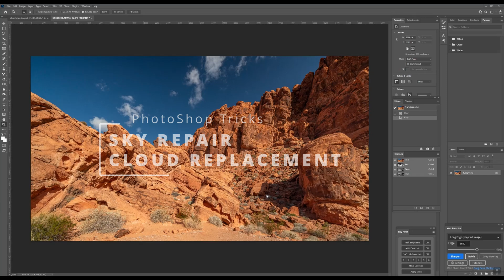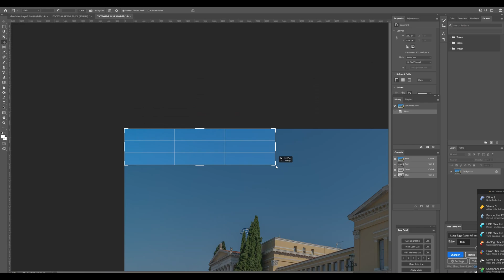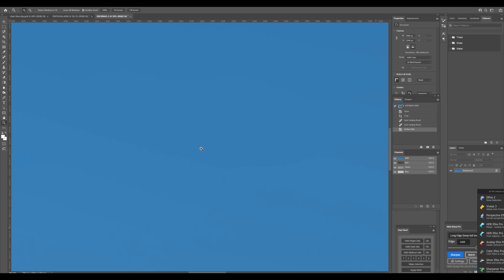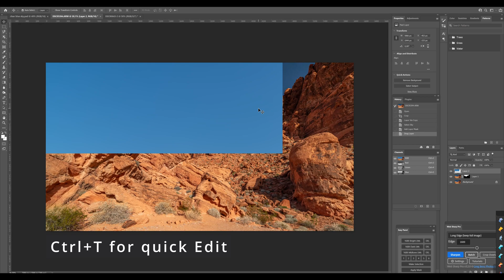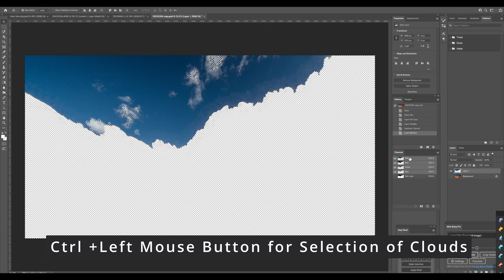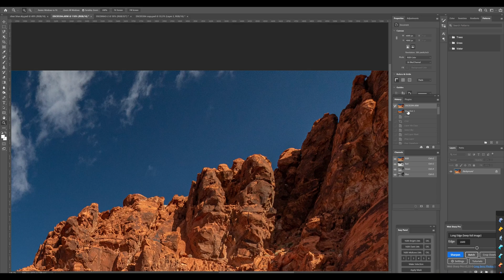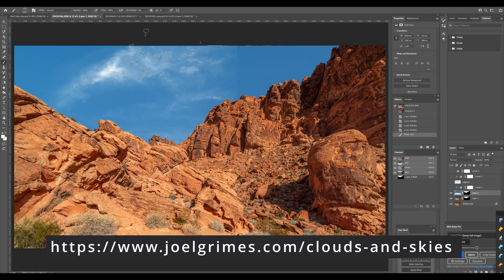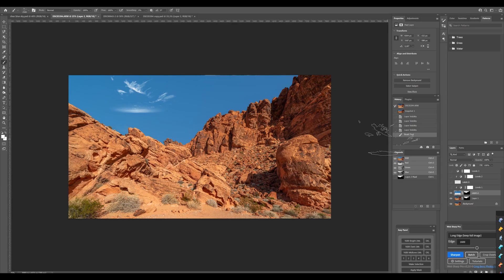Sky Repair & Cloud Replacement tutorial Photoshop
Sometimes the sky in your images may be ruined by the use of a polarizing filter or for some other reason. Do not despair. There is a quick and easy way to repair your sky in Photoshop and even to restore your original clouds. Or if you don't like them very much you can replace them with some other clouds.
Watch till the end to find out how it can be done.

You can buy the Sky & Cloud Brushes, which I use in this tutorial from Joel Grimes's or browse the bundles, which he offers with some other tools and great tutorials.